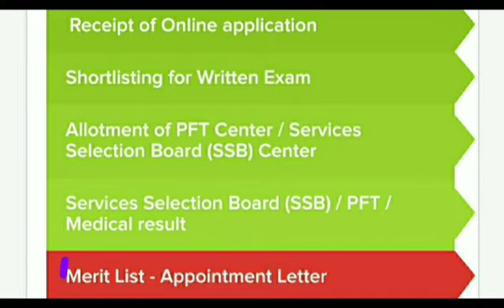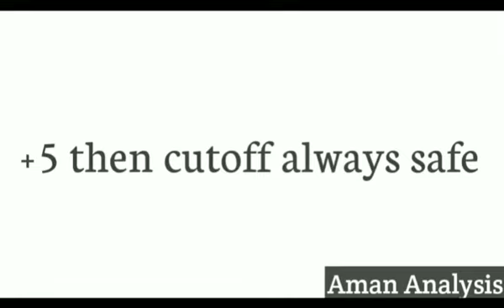Navy में कोई Merit out होता है ? Navy final cutoff 2021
Buy Books 👇

Airforce X & Y group both

In this video I will be telling you about the final merit list and the final cutoff of navy. In this video I will be telling you that how many students get out in the final merit list.

Aman Analysis